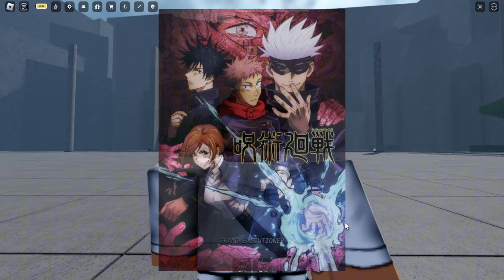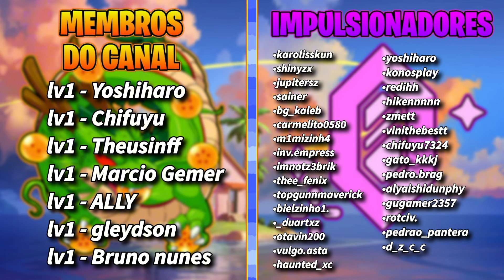TÁ FICANDO INCRÍVEL!! TESTEI o NOVO PERSONAGEM HIGURUMA do CURSED ARENA | Roblox - GG Games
Nesse vídeo eu testei o novo personagem que chegou no ultimo update do cursed arena!!

00:00 - Deixa o like🤓